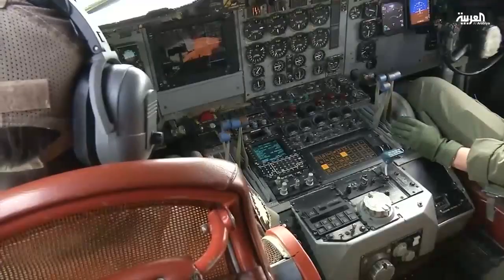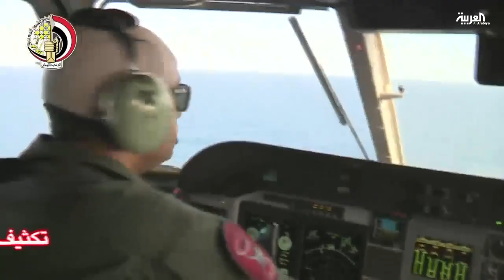رصد خط سير رحلة مصر للطيران لحظة بلحظة قبل تحطمها